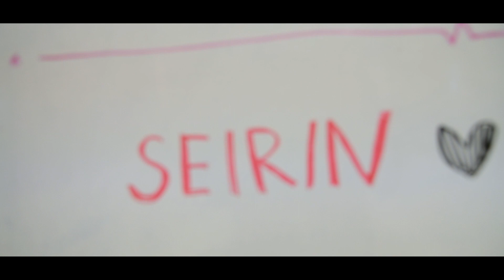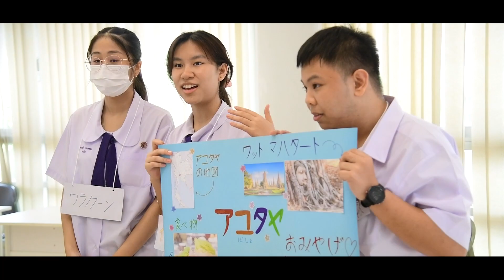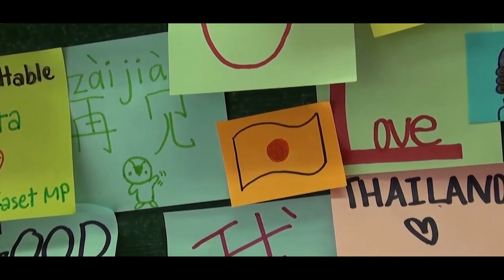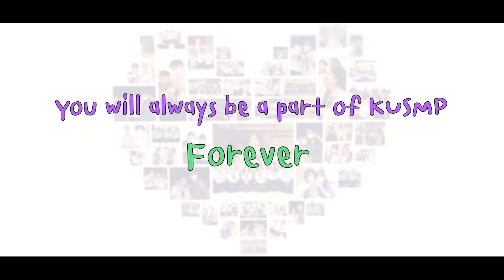Welcome Seirin Senior High School, Japan 2566